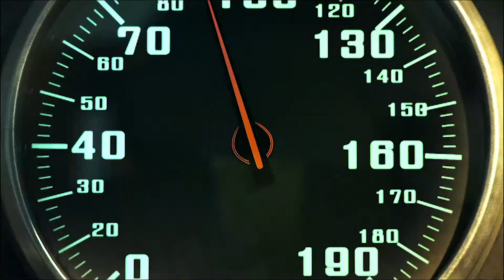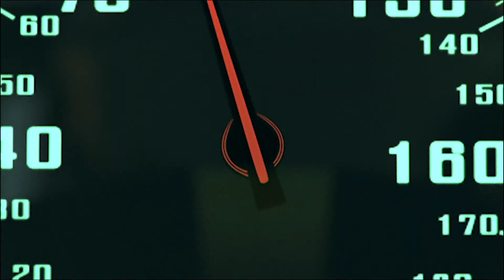Ep. 006 - How to Spot Fake Gurus w/ David Taveras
You've probably seen them before. The people who claim to have all the answers and can help you make a fortune in real estate or whatever your chosen field may be.

But are they really legit? In this video, David Taveras highlights some of the key signs that a so-called guru is nothing more than a fraud. Watch and learn how to protect yourself from these charlatans!